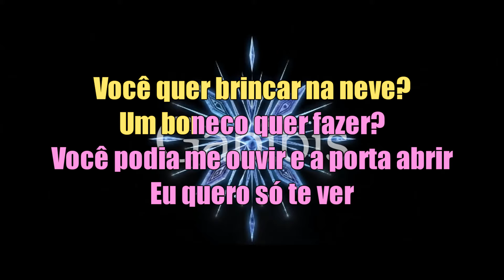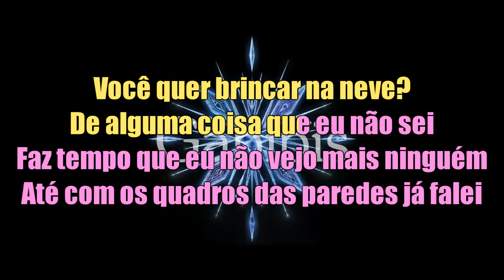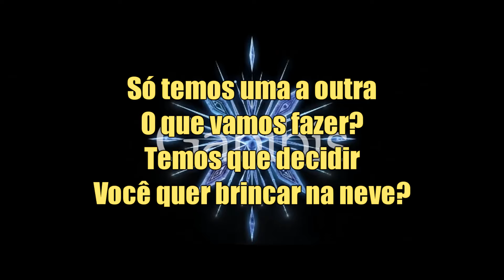Karaokê - Você Quer Brincar Na Neve? (Português-BR)